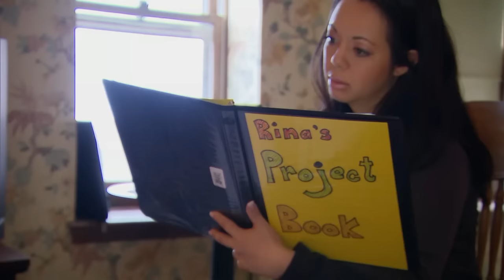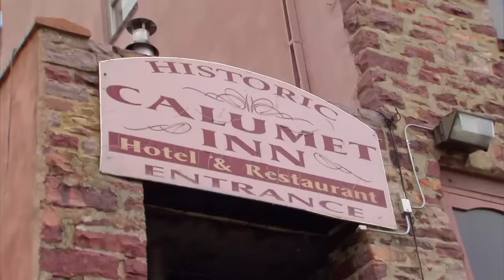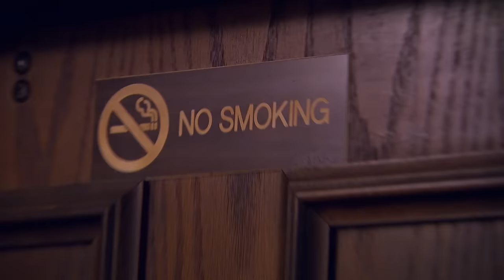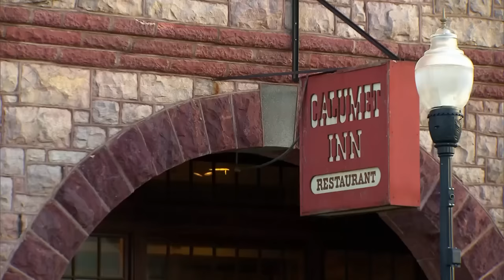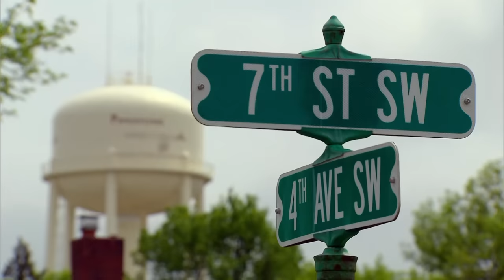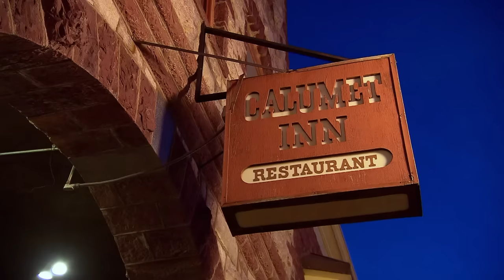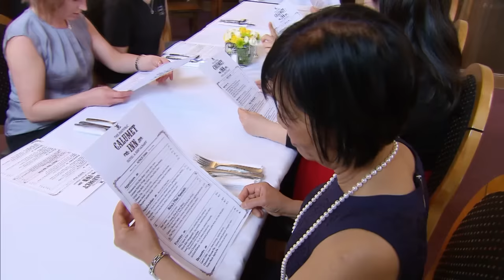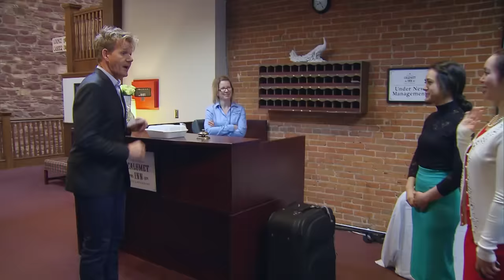Waitress WALKS OUT After Huge Argument | Hotel Hell FULL EPISODE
Gordon Ramsay is in Minnesota to visit the Historic Calumet Inn, where he quickly finds out that not only the food is severely lacking, but working conditions are too.